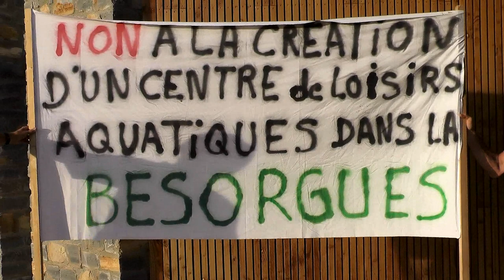CCBA 26/9/23 à Vesseaux!?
CCBA : communauté de communes du bassin d'Aubenas

Pourquoi une mobilisation pour retirer le projet de centre de loisirs aquatiques
dans la vallée de la Besorgues ?                parce que  :

    • Cette activité est illégalement installée depuis plus de 10 ans
au niveau de l'urbanisme comme il est reconnu dans le projet de PADD
qui parle de régularisation.

    • Cette  activité va s’avérer dangereuse à l'avenir . La
préconisation du CEREMA (Centre d'étude géologique) stipule que «la fin
du parcours des pratiquants sera sécurisée dans les meilleurs délais
par un passage sur le chemin sur la rive opposée».  Or le propriétaire
de la rive opposée interdit ce passage . Ce qui rend effectivement
dangereuse cette fin de  parcours.

    • Cette sur -fréquentation est contraire au bon fonctionnement de
la rivière. L'EPTB du bassin versant de l’Ardèche préconise, dans ses
dépliants à vocation touristique, que les usagers ne déplacent plus les
cailloux du lit de la rivière. Avec plus de 500 passages par jour, on
est bien loin du respect de la rivière.

    • Cette surfréquentation devient problématique  avec l'évolution
climatique qui entraîne des débits moindres et donc une fragilisation
de la rivière.
    • La circulation sur la RD 243, qui est une départementale étroite
,devient dangereuse avec le passage de grands cars à destination de la
base canyon.